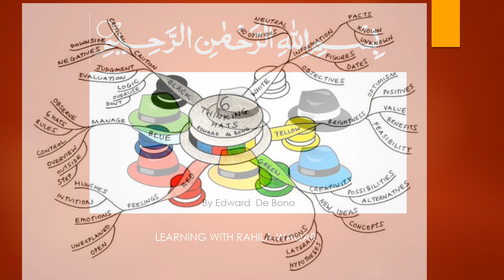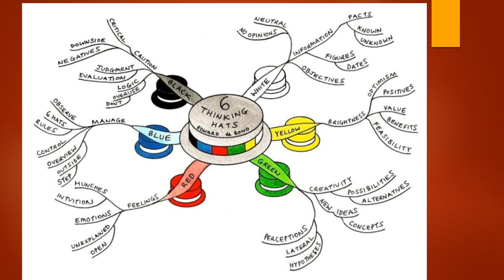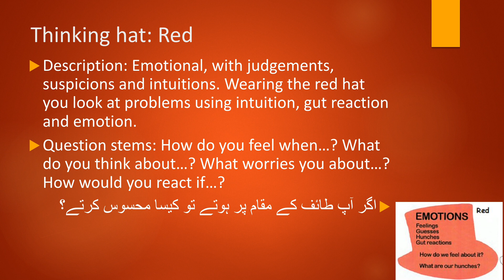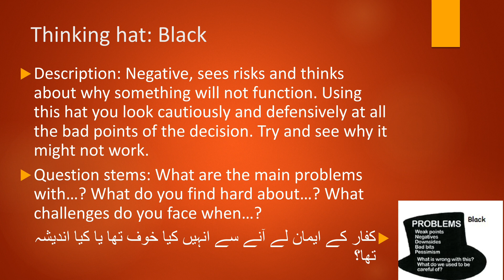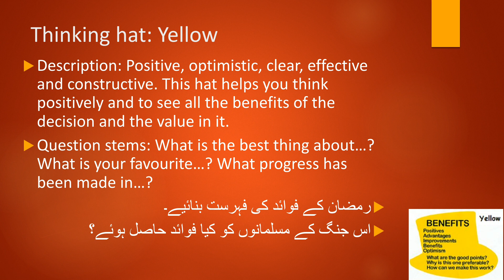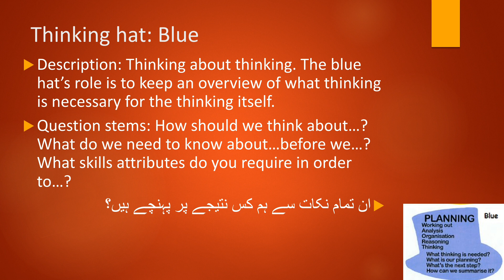Six Thinking Hats Part 3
Six thinking hats are six ways of thinking that we can use together to reach decisions and solutions to problems.